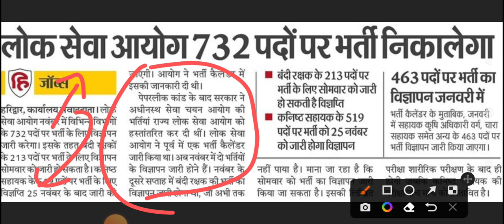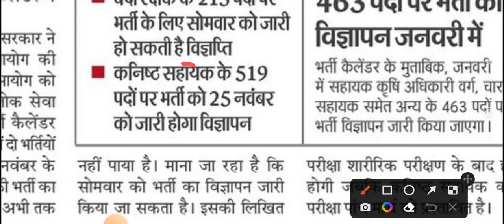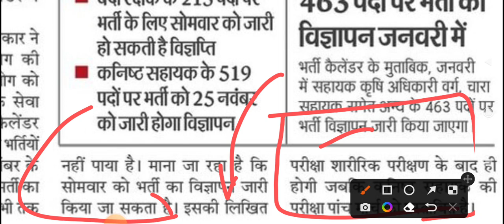1195 पदों पर जारी होगा विज्ञापन ll UKPSC New Notification ll 3 बड़ी भर्तीयों का विज्ञापन आयेगा जल्दी